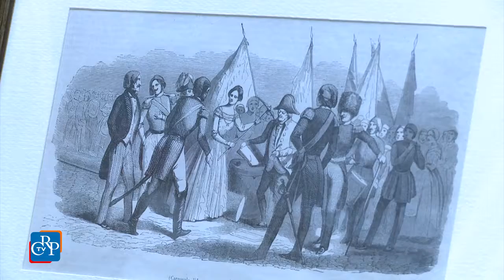Carnevale di Ivrea, una mostra in biblioteca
Fino al 31 marzo nella Biblioteca Umberto Eco della Regione Piemonte è aperta la mostra “Tempo di Carnevale ad Ivrea”. L’esposizione è organizzata dal Museo dello Storico Carnevale di Ivrea e dall’associazione Amargine, che ha realizzato il grande plastico di mattoncini Lego. Attraverso costumi, cappelli, maschere, stampe e fotografie d’epoca, la mostra ricostruisce la storia di una tradizione che, fin dall'Ottocento, porta migliaia di turisti a Ivrea nella settimana di carnevale.